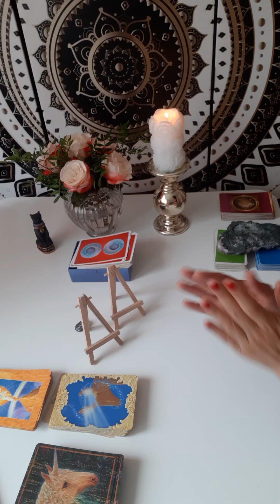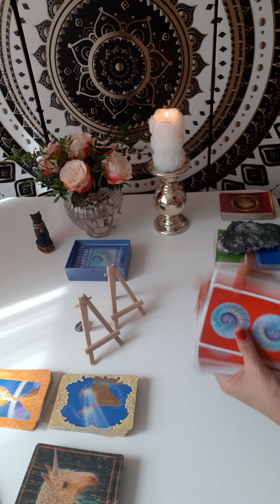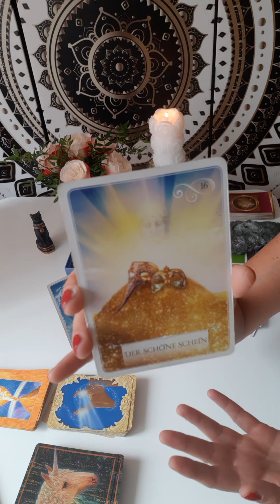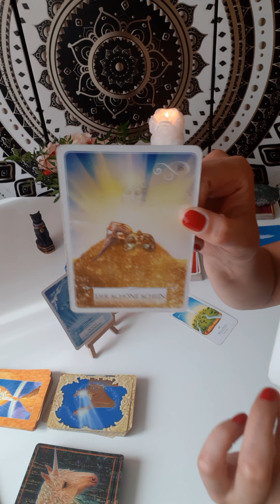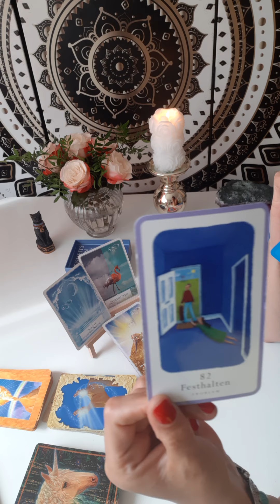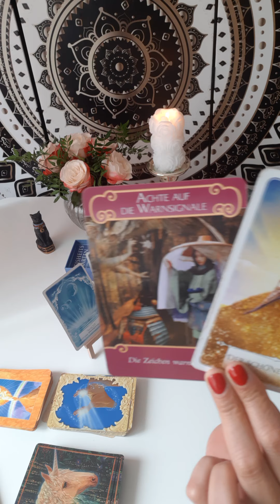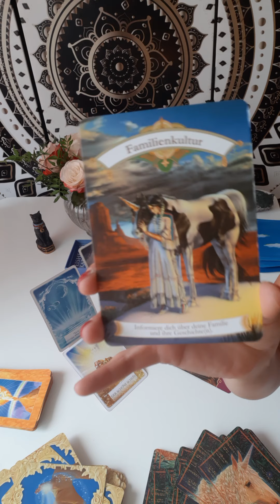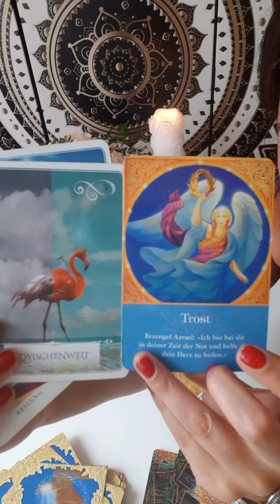🦂SKORPION.JULI.In der Zwischenwelt🦩. Herzheilung& 🐞🍀Fügungen🙏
Hi & willkommen sweetie ❤

🎬 Tagesbotschaften
🎬 Kleine Extras

Dein Reading schicke ich dir als Video per WhatsApp. So hast du die Möglichkeit alles live mitzuverfolgen und es dir immer wieder visuell in Erinnerung zu rufen.

30 Min. - 50€
1 Stunde - 100€
Alles weitere per Sprachnotiz wenn du mir geschrieben hast. Ich freue mich Dich zu motivieren noch mehr in deine Kraft zu kommen, um dein Leben so zu gestalten wie du es verdienst😇🙏♥️mit mehr Liebe, Fülle und Freude ♥️

Dicken Kuss,
Janine🙏🏹❤